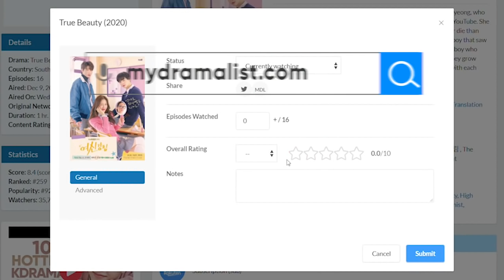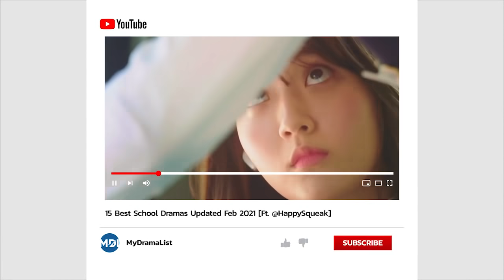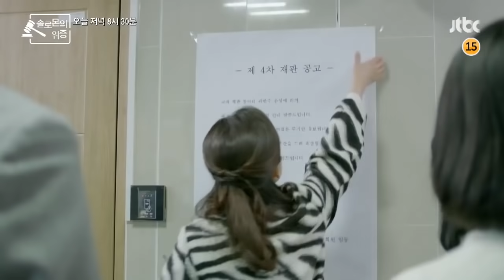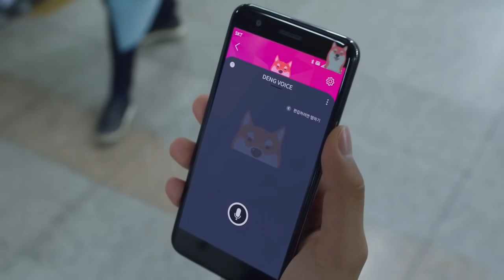15 BEST School Korean Dramas That'll Give You A Rollercoaster Of Feelings [ft HappySqueak]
In the mood for a Kdrama but not sure what to watch? Here are 15 'Must-Watch' School KoreanDramas. The list includes masterpieces like Who Are You School 2015, One of the Reply series, Sky Castle and so many more AMAZING School Dramas! Let us know what school dramas you'd recommend in the comments!